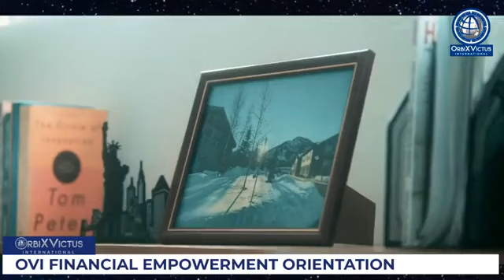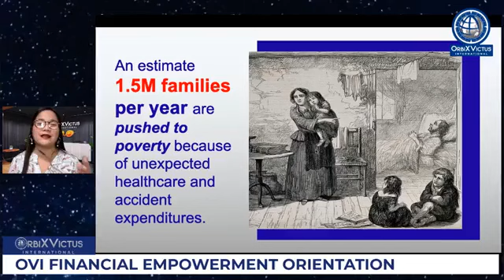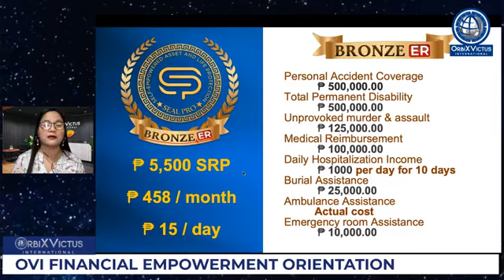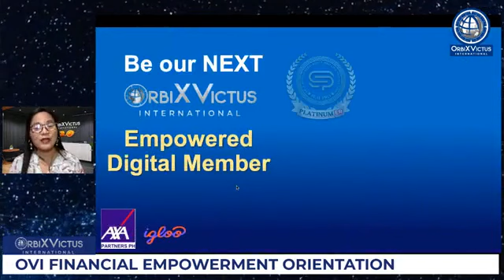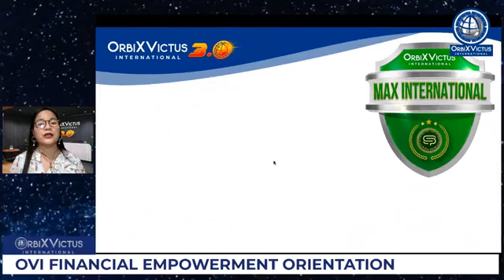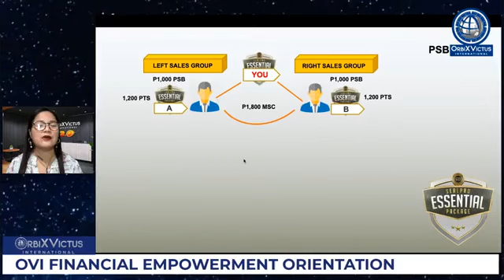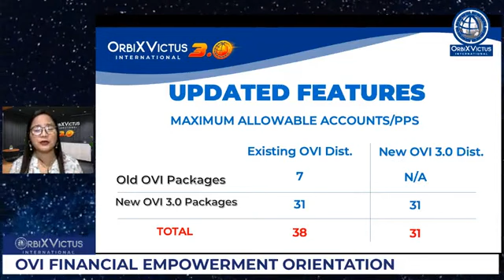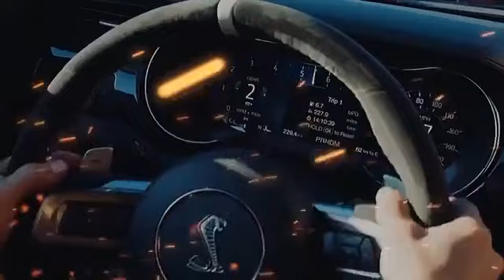PAANO KUMITA SA ORBIXVICTUS INTERNATIONAL?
ORBIXVICTUS INTERNATIONAL